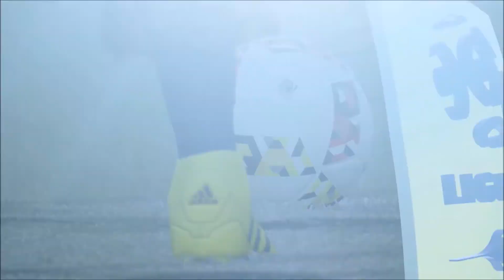FIFA 17 CARRIERE MANAGER ASSE #12 ON PASSE EN LEGENDE !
Suite de ma carrière manager avec L'Asse pouce bleu pour la suite :)